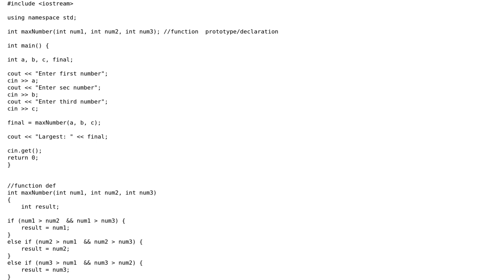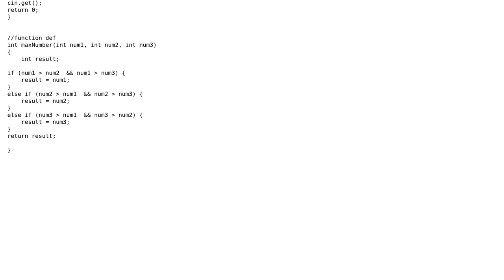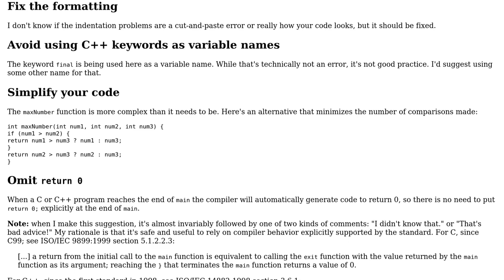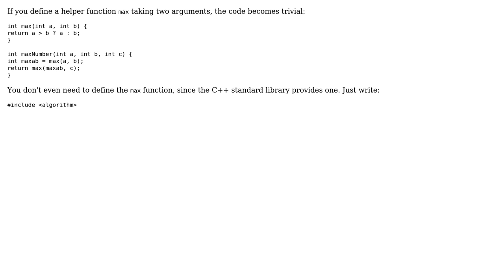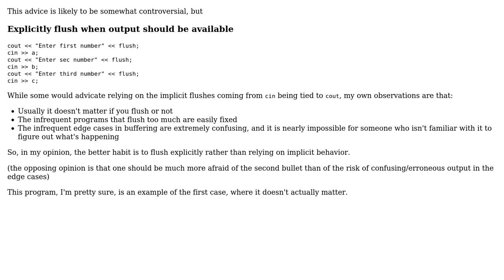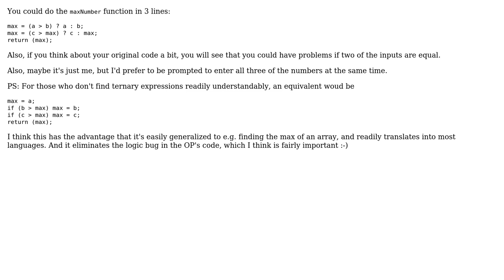Code Review: Finding the greatest number from three numbers (7 Solutions!!)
Code Review: Finding the greatest number from three numbers

With thanks & praise to God, and with thanks to the many people who have made this project possible! | Content (except music & images) licensed under CC BY-SA | Music | Images & others | With thanks to user R Sahu user Roland Illig user Robot_enthusiast user Nayuki user Muhammad Kamal user jamesqf user Jamal user Edward user Amani Kilumanga and the Stack Exchange Network Trademarks are property of their respective owners. You are responsible for your own actions.